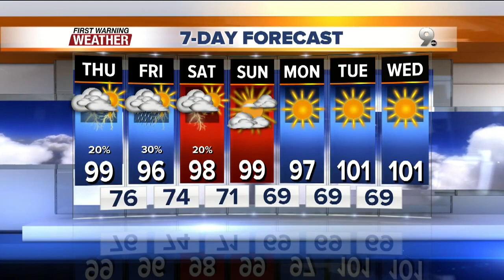Chief Meteorologist Erin Christiansen's KGUN 9 Forecast Wednesday, June 8, 2016